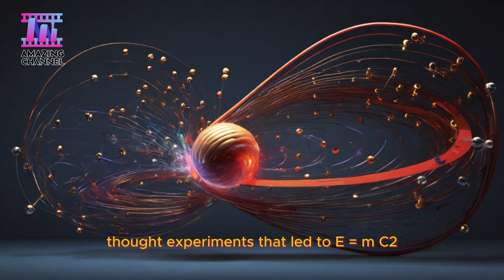Einstein's Odyssey From Ulm to the Cosmos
Amazing Channel will give you and your children more joy, knowledge and freedom to reveal about yourself in many ways.

"Einstein's Odyssey" traces the life of Albert Einstein from his curious childhood in Ulm, Germany, through his struggles in the traditional education system, to his admission to the Swiss Federal Institute of Technology. The narrative unfolds during Einstein's "Miracle Year" in 1905, where he formulates the special theory of relativity, revealing the iconic equation E=mc². The story explores Einstein's impact on the scientific community, his pursuit of the general theory of relativity, and his rise to global fame. It concludes by highlighting Einstein's lasting legacy, emphasizing his profound influence on science and society.

Hope you have enjoyed our new Video and More will be soon.

Please stay safe stay with us!